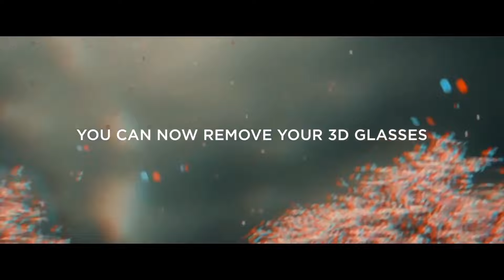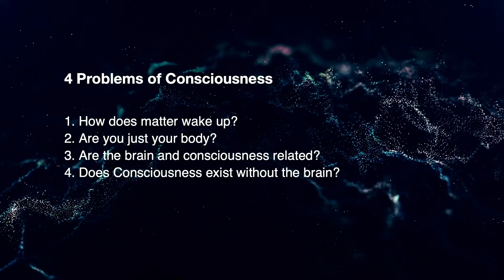Why God Explains Consciousness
A MESSAGE FROM THE ONE LIFE NETWORK:
At our local place of worship (One Life Church), we’ve always dreamed of providing an environment for people who have questions about belief in God and all the goes along with it. We want to provide a place where you can ask questions or just listen to intelligent discussions about these types of conversations.

We do this through something we call One Life Explorer Edition. It’s a Sunday time we set aside once a month for people who want to explore and are open-minded but want to hear some good reasons why they should believe any of these types of things.

The subject of this conversation is consciousness. How your self-perceptions of the world can point somewhere higher and bigger than ourselves. It also brings up other topics like the existence of the soul, life after death, or even artificial intelligence.
We want to aid you in your exploration.

Speaker: Dr. Braxton Hunter.

to submit a question for our Q&A that will happen on the One Life Podcast, or text one in at